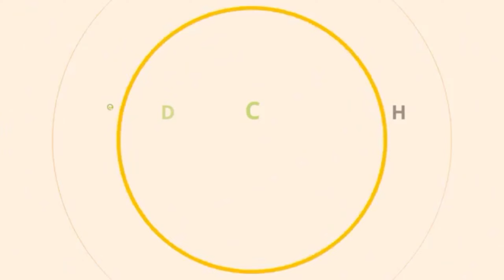DELIVERY PROCESS IS VERY FAST AND SMART/GREEN LEAF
Video Detail:
Green Leaf
একবার ঘুরে আসুন আমাদের ওয়েব সাইট এ
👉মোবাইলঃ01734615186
বিষমূক্ত গুর, শুটকি, ঘি,মধু, সব ধরনের তেল, নারিকেল তেল, মহিষের ঘি,সব ধরনের ছাতু, বারমিজ আচার,
গ্রামিন চাল সহ গ্রামিন সব ধরনের খাদ্য পন্যের জন্য
Green Leaf is a retail and online grocery store
ensuring safe, nutritious, and healthy food.
We work closely with our farmer network,
ensuring high-quality grocery items
 and as well as ensuring the livelihood of the suppliers.
 We focus on biodiversity-based ecological agriculture
and oppose the use of harmful chemicals
 or pesticides in growing food.

Our movement, known as the “Safe Food For Safe Life,” started in 2018,
and our products came from only in rural markets.
We are committed to providing consumer's education on safe food,
 nutrition, and health campaigns.

*** ANTI-PIRACY WARNING ***
This content is Copyright to CatchLifeBD. Legal action will be taken against those who violate the copyright of the following material presented!